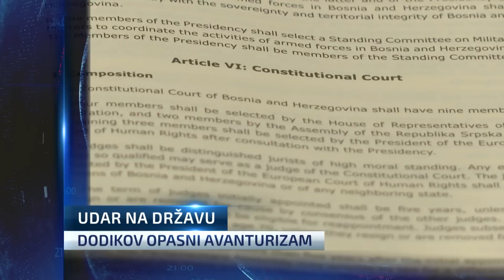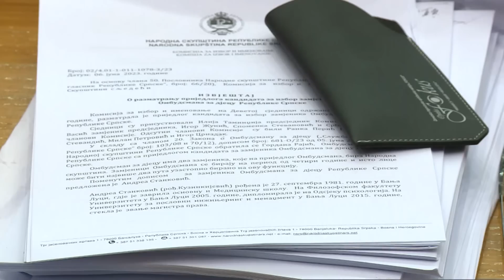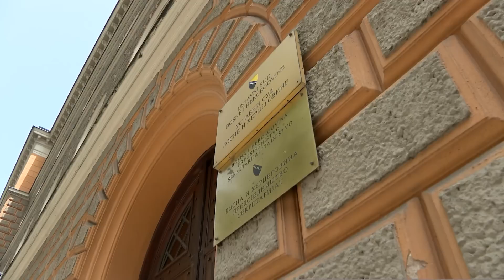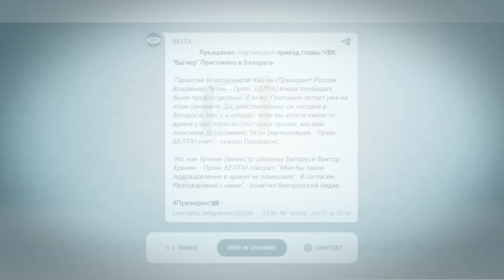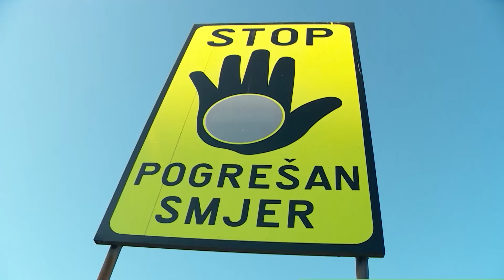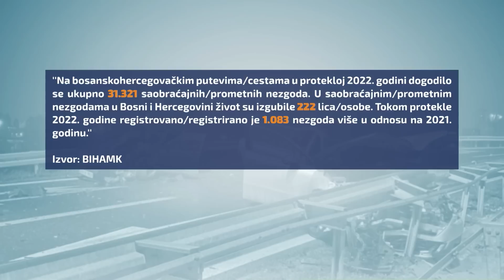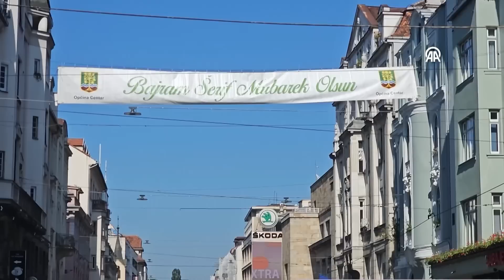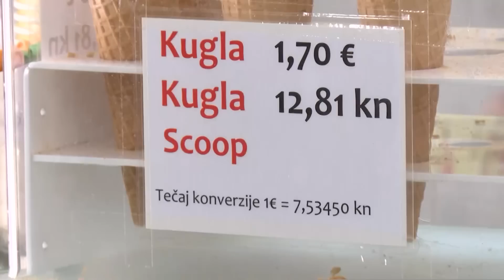Dnevnik u 19/Sarajevo/27.6.2023